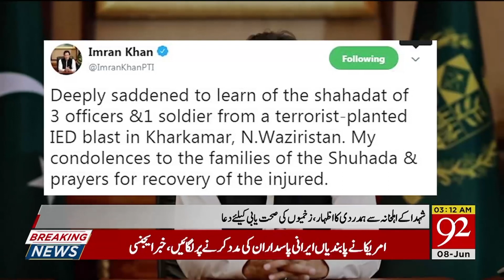News Headlines | 3:00 AM | 8 June 2019 | 92NewsHD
Four Army personnel martyred in N. Waziristan blast